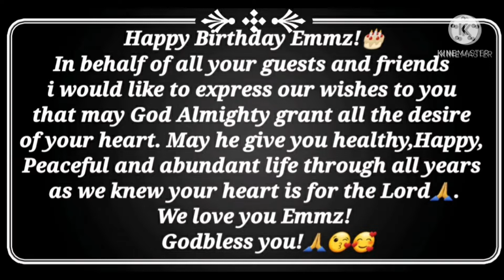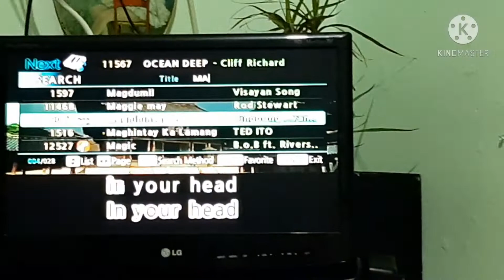Pre-Birthday Celebration of Ms. Emma Arangusti, March 22, 2021./ Tei Pe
Background music